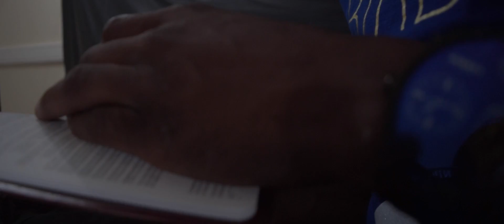Nagee - Kane & Abel (Dir.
Nagee - Kane & Abel